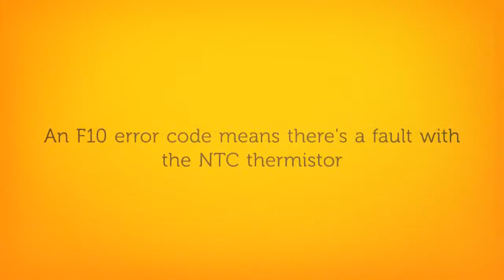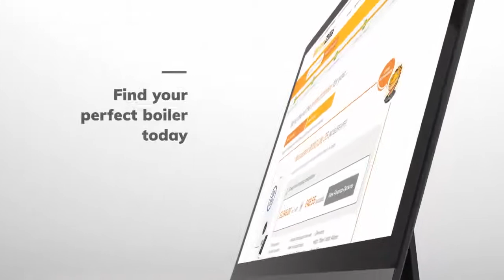Vaillant F10 error code | What It Means and How WarmZilla Can Help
If your Vaillant Boiler is giving you an F10 error message it means that you have an issue with your NTC thermister.

We'll explain what this error means and why you’ll need a Gas Safe engineer to inspect your boiler and replace the faulty plug. Find out how to solve the issue and keep your home warm and cosy.

If you need a repair, book it easily with WarmZilla. Visit the links below for more information!